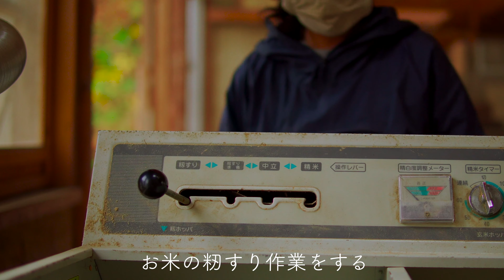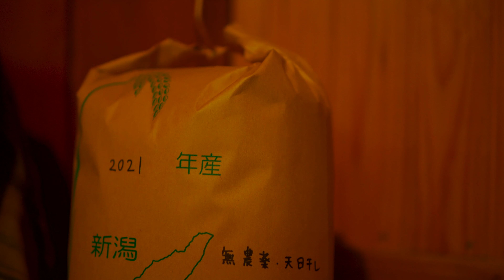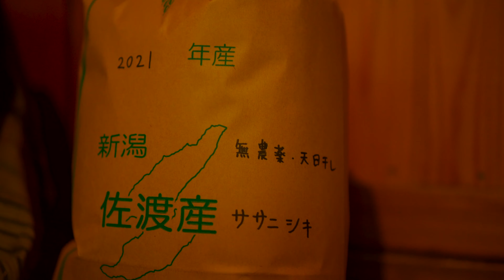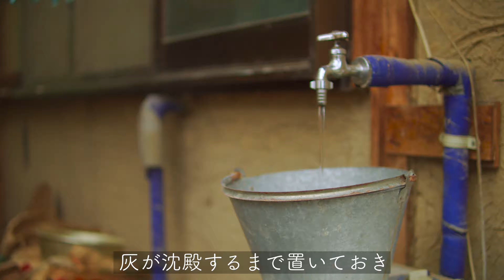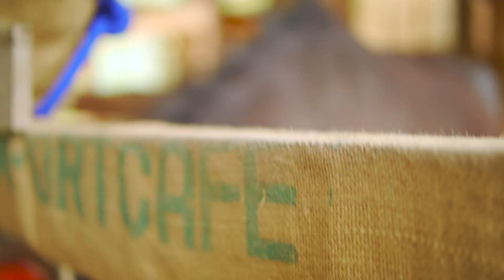【Relaxing vlog】お米の籾すり・洗剤作り（田舎の暮らしvlog）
私たち家族は佐渡島の山奥で自然と共に暮らしています。こちらの動画では、籾摺りをしたり、キウイを採って食べたり、洗剤を作ったりする姿をお届けします。自然の中での暮らしに興味がある方や田舎の暮らしに興味がある方はぜひご視聴いただけますと幸いです。

次回の動画では、干していたワラを家に運んだり、野草を採ったり、お風呂の壁に板を貼る様子をお届けします。毎週金曜日に動画を配信していますので、今後も私たちの自然と暮らす生活をお楽しみいただけると嬉しいです。

毎週金曜日の19時

‹動画の目次›
0:00 オープニング
0:16 9月の稲刈り
0:40 お米の籾すり
2:05 山でのんびりする牛
2:39 野生のキウイを採る
3:24 灰で洗剤を作る
4:33 ストーブを置く位置を決める
4:58 ズッキーニの種を取る
6:21 コンクリートを打つ
7:41 次回予告
7:58 エンディング

【過去の動画】

Our family lives with nature in the mountains of Sado Island, Japan. In this video, we will show you how to hull, pick and eat kiwi, and make detergent. If you are interested in living in nature or living in the countryside of Japan, please watch it.

In the next video, we'll show you how to bring dried straw home, pick wild grass, and put a board on the wall of the bath.